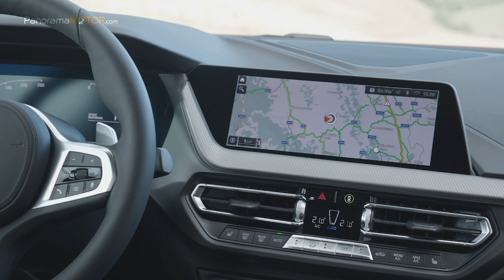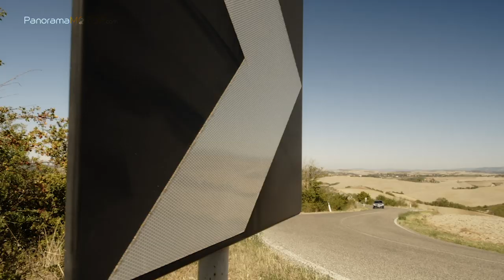BMW Serie 2 Gran Coupé 2020 | Primeras Imágenes e Información | LA NUEVA VISIÓN DE UN CLÁSICO...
BMW introduce por primera vez en el segmento de los compactos premium el concepto de coupé de cuatro puertas, que ya ha tenido éxito en el segmento superior, llega el nuevo BMW Serie 2 Gran Coupe 2020.

La característica más destacada del nuevo BMW Serie 2 Gran Coupé es su silueta, dinámicamente esculpida, que al igual que las cuatro puertas sin marco, forman parte de los elementos de diseño clásicos de un coupé.

El nuevo modelo Gran Coupé añade detalles exclusivos, como las barras contorneadas y angulares de la parrilla de riñones, una parrilla con diseño de malla para el tope de gama BMW M235i xDrive.

El sorprendente diseño completamente nuevo de las ópticas traseras, se extiende hasta prácticamente el centro de la zaga. Estas dan paso a una franja de color negro brillante que se eleva y rodea el emblema de BMW.

El Serie 2 Gran Coupé mide 4.526 m de largo y 1.800 m de ancho, con una altura de tan solo 1.420 m.

A pesar de su baja línea de cintura y su apariencia deportiva, los pasajeros cuentan con una gran habitabilidad gracias a los 2.670 m de distancia entre ejes.

El interior del BMW Serie 2 Gran Coupé combina deportividad con materiales exquisitos y un espacio diseñado tanto para la vida familiar como para viajes largos.

Su modernidad está remarcada por detalles como los embellecedores retroiluminados con seis colores diferentes, disponibles como extra o como parte de líneas de equipamiento superiores.

Todos los controles están orientados directamente al conductor y los mandos agrupados  están diseñados para hacer más sencilla la operatividad.

El acceso al sistema opcional de infoentertenimiento del nuevo BMW Operating System 7.0 (con control por gestos opcional) se realiza a través de dos pantallas agrupadas de 10,25 pulgadas (con el BMW Live Cockpit Professional).

El Control Display de alta resolución viene situado en una posición central, es táctil y está inclinado –al estilo habitual de BMW– hacia el conductor, que puede configurar la combinación de las grandes pantallas a sus necesidades personales.

El maletero tiene una capacidad de 430 litros puede ampliarse al abatir los respaldos traseros, con distribución 40/20/40, y pueden extraerse completamente del maletero. El portón trasero se abre automáticamente pulsando un botón o con un simple gesto del pie.

La base de su potencial reside en la avanzada arquitectura de tracción delantera. Equipado con una tecnología de chasis de vanguardia e innovadores sistemas, que ofrecen agilidad y dinamismo de conducción.

Las suspensiones de serie del Serie 2 Gran Coupé tienen un carácter dinámico y están específicamente calibradas para las diferentes motorizaciones, con tres opciones disponibles.

El nuevo modelo estará disponible desde su lanzamiento con una gama de tres motores de última generación (uno diésel y dos de gasolina), de la familia BMW EfficientDynamics.

El motor básico es el tres cilindros del BMW 218i, con 103 kW (140 CV); mientras que el motor diésel de dos litros y cuatro cilindros que alimenta el BMW 220d genera 140 kW (190 CV).

La gama está encabezada por el motor de cuatro cilindros más potente del Grupo BMW, cuya potencia de 225 kW (306 CV) proporciona al BMW M235i xDrive unas prestaciones muy deportivas.

El modelo insignia acelera de 0 a 100 km/h en tan solo 4,9 segundos (en 4,8 segundos con el paquete M Performance) y alcanza una velocidad máxima de 250 km/h.

Los tres motores cumplen con la estricta normativa de emisiones Euro 6d-TEMP. En el BMW 218i, la potencia del motor se transmite a través de una caja de cambios manual de seis velocidades que ha sido actualizada, pudiéndose elegir opcionalmente la sofisticada transmisión Steptronic de doble embrague y siete velocidades.

Se han mejorado el confort de cambio y las propiedades acústicas, tanto de la transmisión Steptronic de ocho velocidades del BMW 220d, como la transmisión Steptronic Sport de ocho velocidades del BMW M235i xDrive.

El estreno mundial tendrá lugar en el Salón del Automóvil de Los Ángeles en noviembre de 2019 y el lanzamiento al mercado comenzará en marzo de 2020. Los precios en Alemania partirán de los 31.950 €.